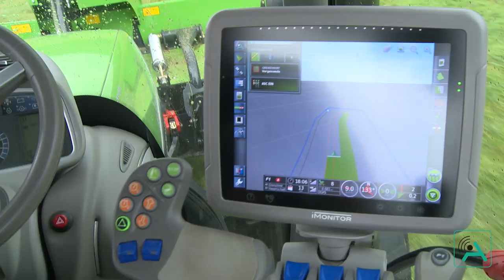AGROSKY Systeme - English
Agrosky ist ein modernes Precision Farming System, das von DEUTZ-FAHR für die Satellitensteuerung von Traktoren und Anbaugeräten konzipiert wurde.